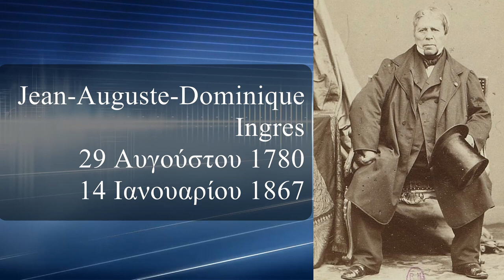JEAN-AUGUSTE-DOMINIQUE INGRES. Μαθήματα Τέχνης. Μέρος 1ο.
Στιγμές από τις παραδόσεις στο εργαστήριο του ΄Ενγκρ. Από το βιβλίο Μαθήματα Τέχνης των Ενγκρ, Ροντέν, Μπουρντέλ.  Εκδόσεις Παρουσία, 1995. Απόδοση Φωκίων Ρωκ (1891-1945).